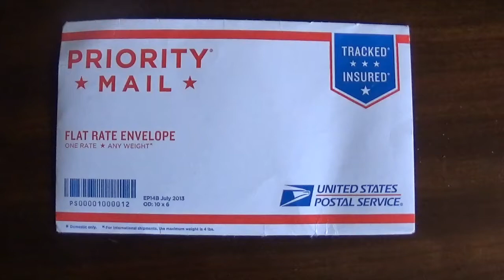Pax East 2019 Update